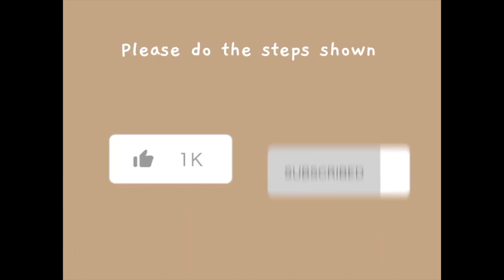Panglao Island Getaway, Dining at Giligan's Restaurant in Moadto Strip Mall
Hi guys this vlog is about our getaway last weekend. Me, my two sisters and my aunt went to Moadto Strip Mall in Panglao we ate our lunch there. Our aunt help us to find our accomodation for our one night stay in Panglao cause we went Island hopping the next day. Kindly watch this vlog guys and enjoy!